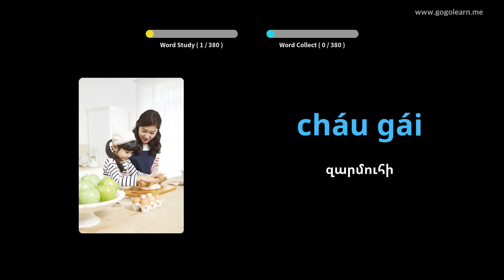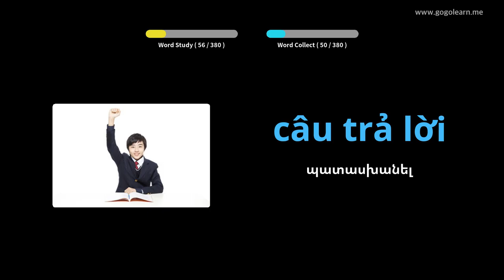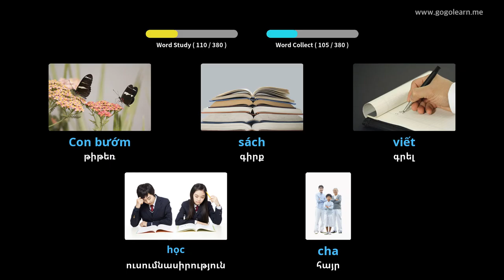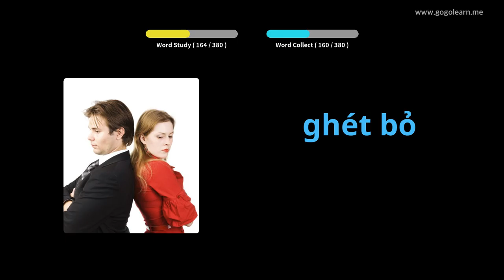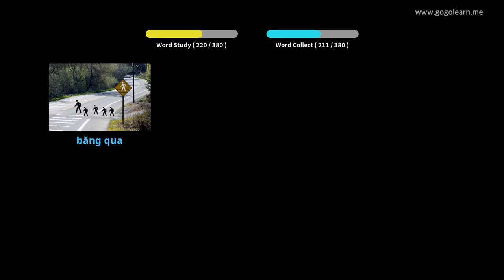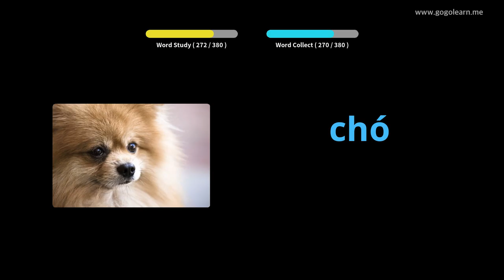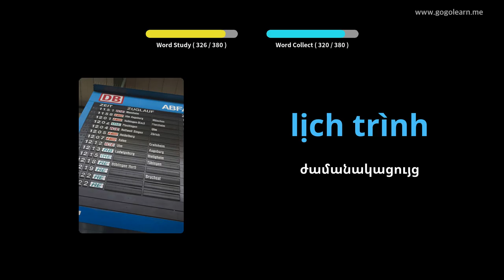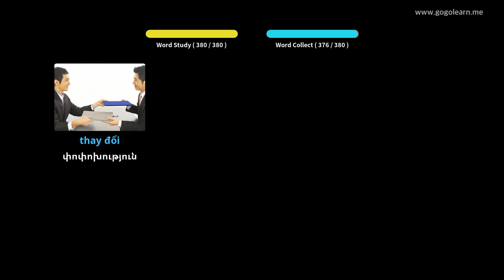Վիետնամական բառապաշարի հիմնական երեխաները | Golearn